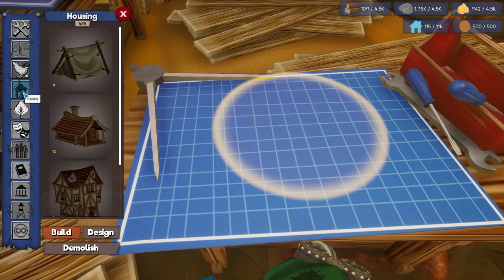Dwarrows - Let's Play Ep 30 - CIRCUS ARRIVES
We mix and match building types and manage to come up with a few new designs - the factory and the circus tent! Now we just need the resources to build them.